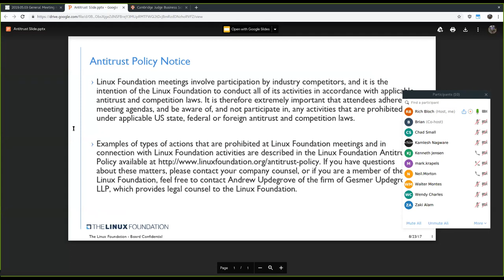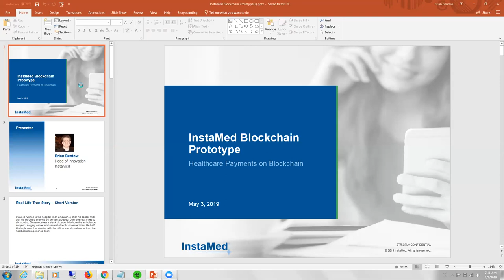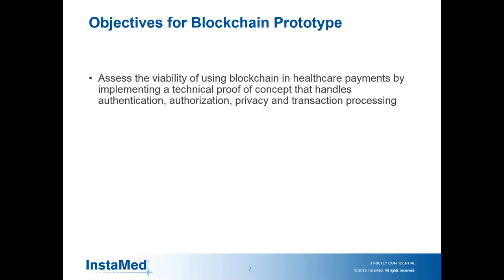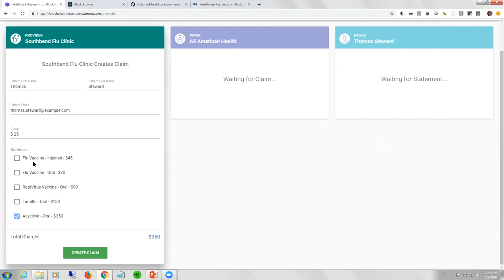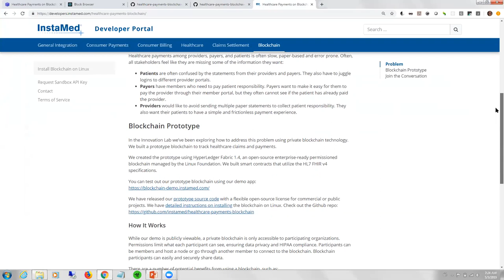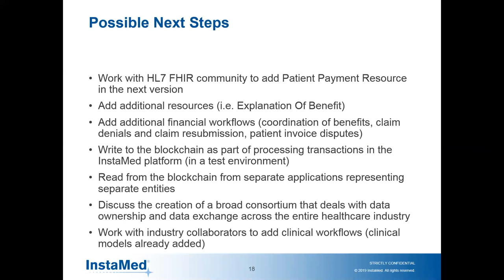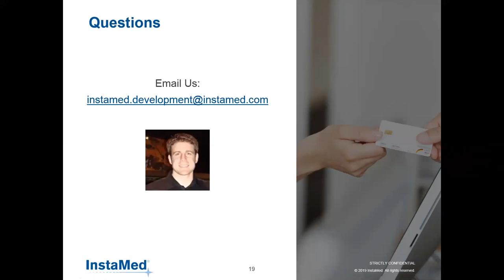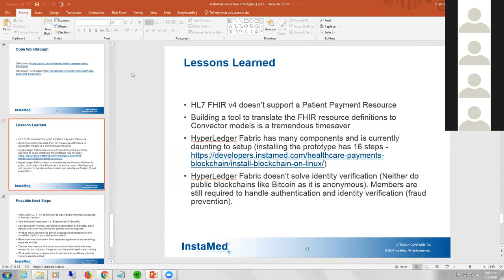2019.05.03 Healthcare SIG SIG General Meeting